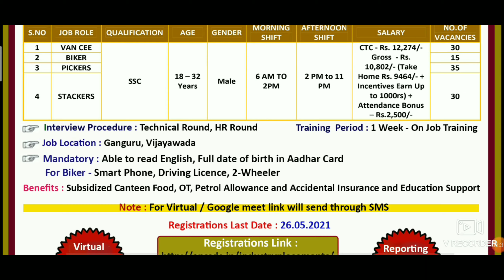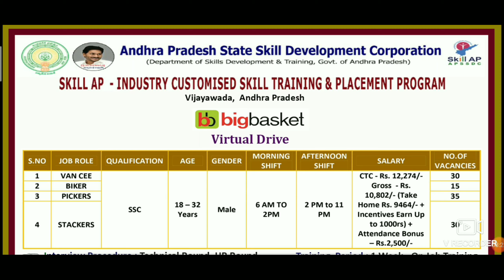Ap local jobs | latest apssdc job's | Big Basket jobs | Latest APSSDC Jobs for Freshers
Register link 🖇️🖇️

అన్నీ గ్రూప్స్ లలో same Information ఇస్తాను. ఏదైనా ఒక group లో జాయిన్ అవ్వండి.